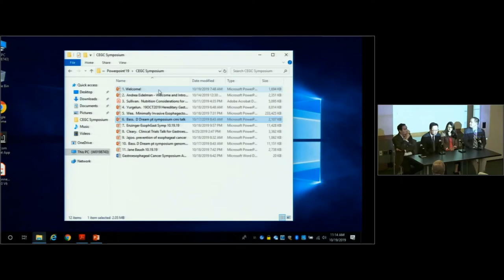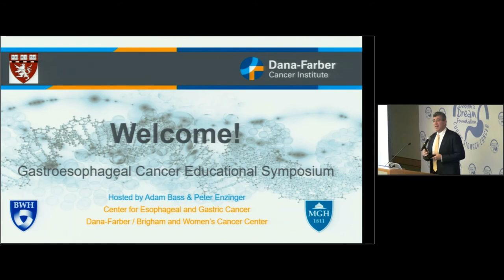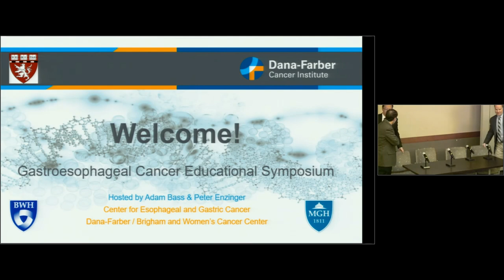2019 DDF Gastroesophageal Cancer Educational Symposium - Panel Discussion 1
Moderator: Peter Enzinger, MD
Carol Sullivan MS, RD, CSO, LDN
Matt Yurgelun, MD
Jon Wee, MD
Adam Bass, MD
October 19, 2019 Dana-Farber Cancer Institute
Debbie's Dream Foundation/Dana-Farber 1st Annual Gastroesophageal Cancer Educational Symposium
Boston, MA